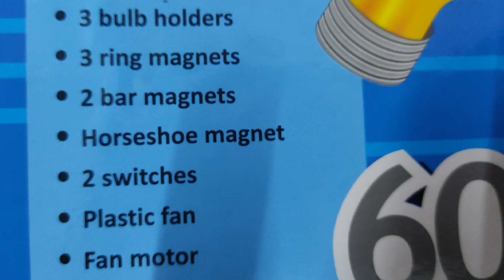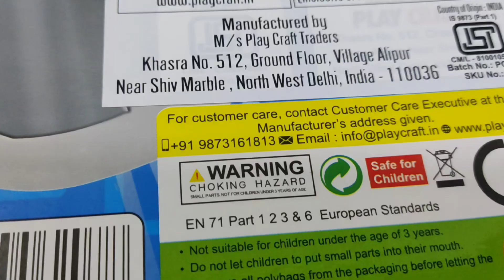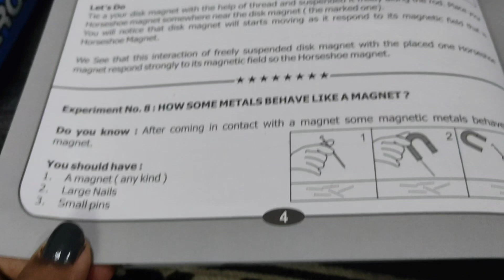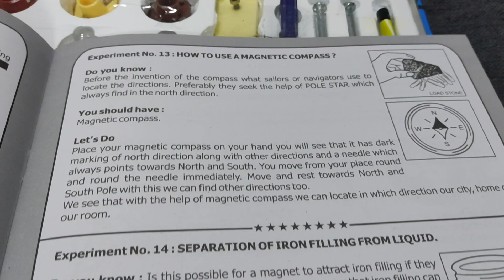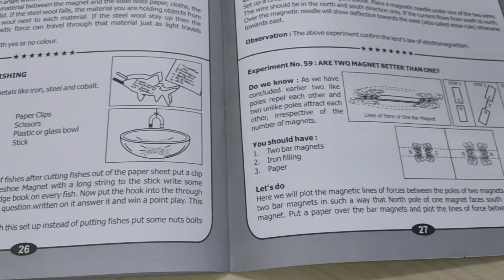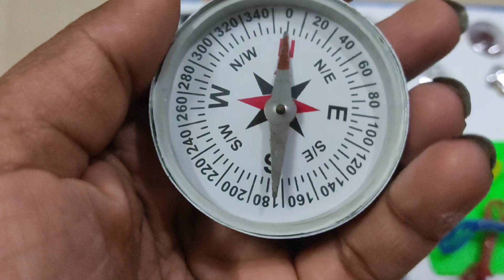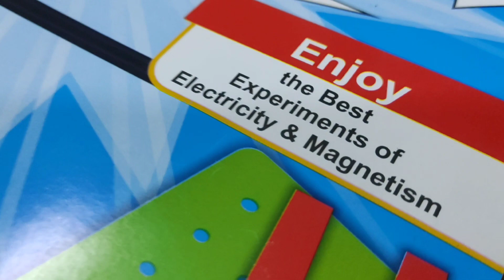Best educational gift for your children/unboxing JUMBO ELECTROMAGNETIC set/ தமிழ்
best toys
 hi guys . this summer holidays gift your children with these gifts.. educational gift are always reusable..
why wait come let's unboxing and open it
see what's inside..
with love Judy